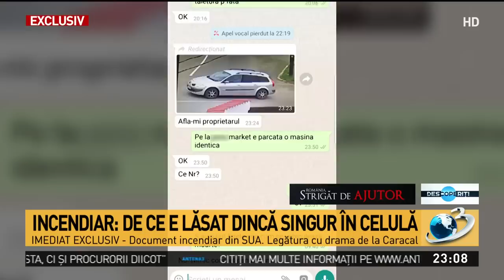Descoperiți. Controverse uriașe în ancheta răpirii Alexandrei și Luizei de la Caracal